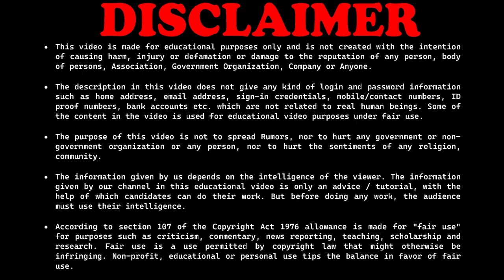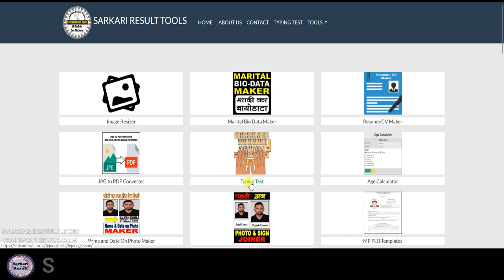Online Photo Resizer | Image Photo Signature Certificate Resize Kaise Kare | Sarkari Result Tools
Free Online Tools for Photo Resizer
Photo / Signature / Certificate / Document Online Photo Resize Tools
Image Free Resizer Online Tools by Sarkari Result

Sarkari Result Tools : SarkariResult.Tools

इस लिंक से करे  Photo Resizer ↓

Direct Link for Photo Resize